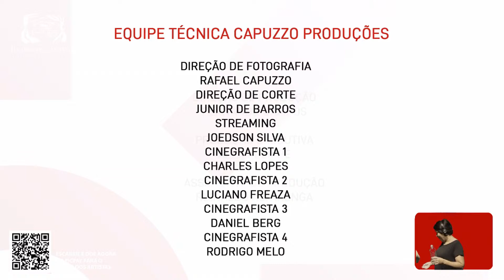AD - Audiodescrição - BATE-PAPO NOVOS CAMINHOS - MUSICAL | Com Claudia Raia + Miguel Falabella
Em prol do Retiro dos Artistas, Cláudia Raia, Miguel Falabella, Preta Gil, Daniel Boaventura, Fabiana Karla, Dedé Santana, Marcos Frota, Ana Botafogo, Carlinhos de Jesus, Baby do Brasil e Elba Ramalho se encontrarão no Teatro Claro para discutir Novos Caminhos para a cultura e o entretenimento em nosso país.

Mediado pelo produtor, diretor e empreendedor cultural Frederico Reder, o programa de entrevistas oferecerá ao público um novo olhar sobre a vida. Confira agora quando e como assistir!

Quando?

De 14 e 19 de Setembro, às 20h

Como assistir?

Para assistir as transmissões em tempo real, basta sintonizar no canal 500 da sua Claro TV ou acessar o canal do Teatro Claro Rio no YouTube.

Atrações e horários dos encontros:

🔆 16/09 - às 20h
Claudia Raia (@claudiaraia) e Miguel Falabella (@miguelfalabellareal)
Novos Caminhos para o Teatro Musical

🔆 17/09 - às 20h
Baby do Brasil (@babydobrasiloficial) e Elba Ramalho (@elbaramalho)
Novos Caminhos para a Música

🔆 18/09 - às 20h
Fabiana Karla (@fabianakarlareal)
Novos Caminhos para o Humor

🔆 19/09 - às 20h
Preta Gil (@pretagil) e Daniel Boaventura (@danielboaventura)
Novos Caminhos para Multi Artistas da Música

Toda a renda obtida ao longo das LIVES será revertida para a instituição Retiro dos Artistas (@retirodosartistas.org.br). Prepare-se para fazer a sua doação!
Este projeto é uma iniciativa do Teatro Claro em prol do Retiro dos Artistas. Ele conta com a realização da Brain+ e Delgado Produções, apoio da Rede D’Or São Luiz, produção do Grupo Prisma e patrocínio do Governo do Estado do Rio de Janeiro, Secretaria de Estado de Cultura e Economia Criativa e Claro.

Faça já a sua doação pelo QR Code presente na tela ou pelos seguintes meios:

Transferência bancária:

Banco Bradesco
Ag: 2957-2
Cc:4343-5
Casa dos Artistas
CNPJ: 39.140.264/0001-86